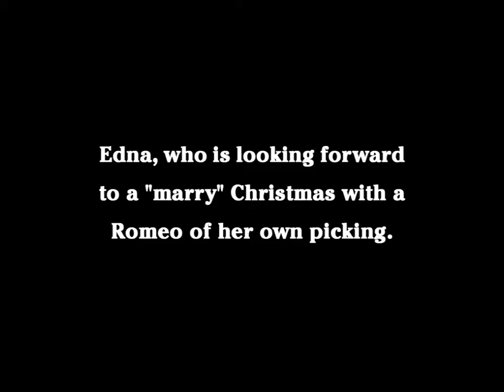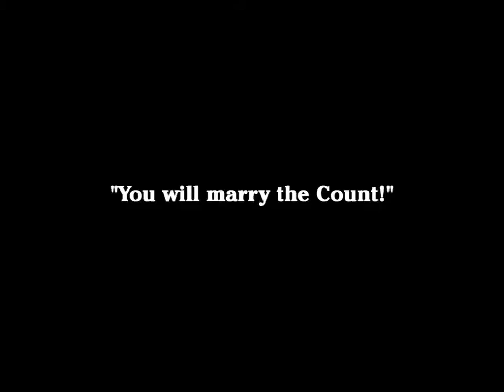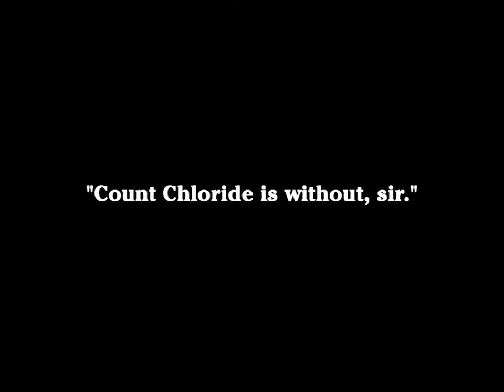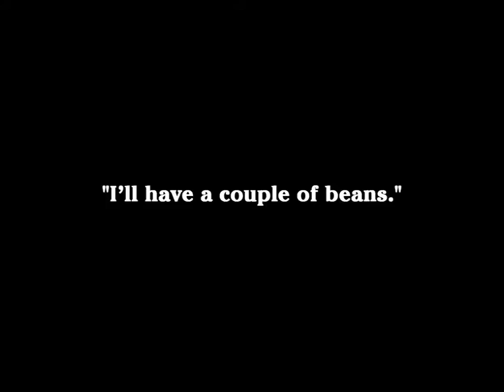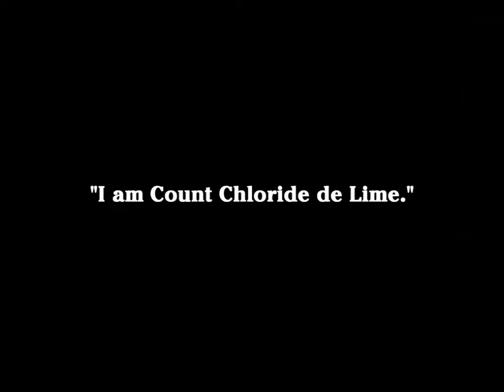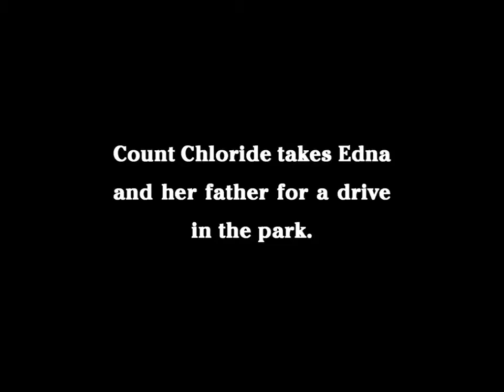A Jitney Elopement (1915) Charlie Chaplin HD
A Jitney Elopement was Charlie Chaplin's fifth film for Essanay Films. It starred Chaplin and Edna Purviance as lovers, with Purviance wanting Chaplin to take her away from an arranged marriage her father (played by Fred Goodwins) had planned for her.

Edna's father greedily wants her to marry wealthy Count Chloride de Lime whom neither she nor he has ever met. Unknown to Edna's father, his daughter already has a true love: Charlie. Edna drops a note to her Charlie explaining her plight and asking him be her knight and save her. Charlie agrees. He arrives at Edna's home and impersonates the Count at dinner. Charlie humorously consumes beans with a knife, but still manages to keep up the facade of being a count. However, the true Count de Lime arrives and Charlie is roughly escorted away as an impostor. The count takes Edna to a nearby park to woo her, but Charlie is close by, as is Edna's father. Charlie interrupts the Count's romantic plans and begins a fight with the Count, Edna's father and three park policemen. An automobile chase featuring Edna and Charlie in one car and all his pursuers in another ends with a few timely and accurate brick tosses by Charlie and the pursuing vehicle being bumped off a pier. The movie ends with Edna and Charlie shyly kissing in their vehicle.